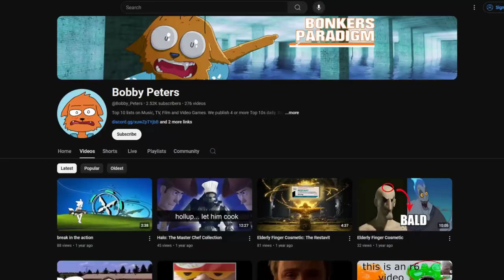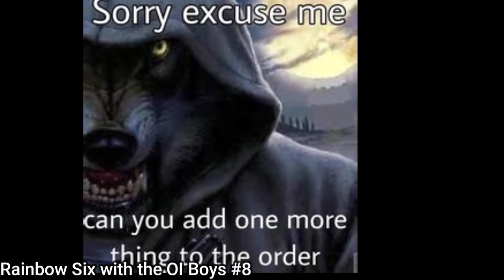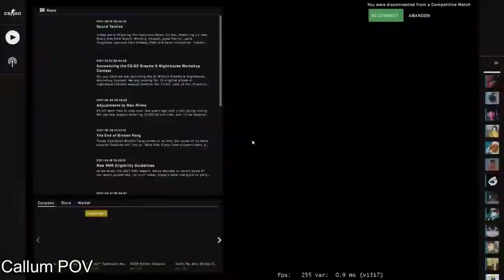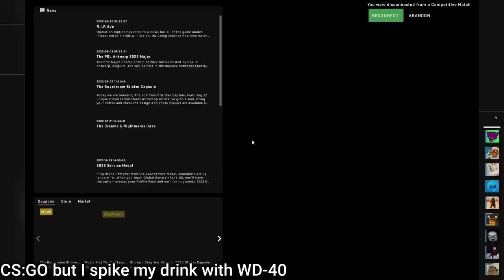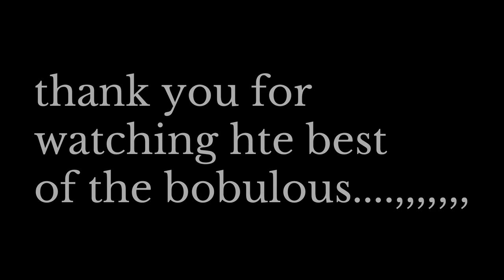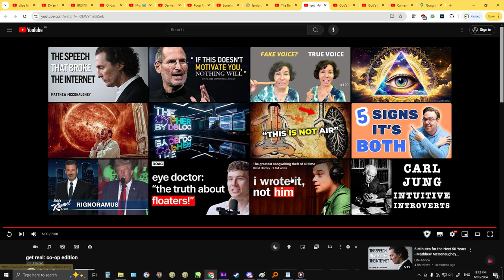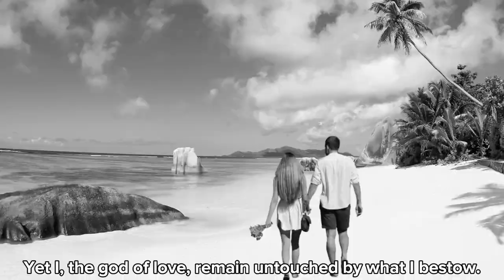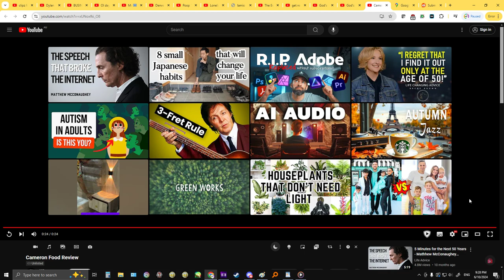OI DAY 2024 [SECOND HALF]